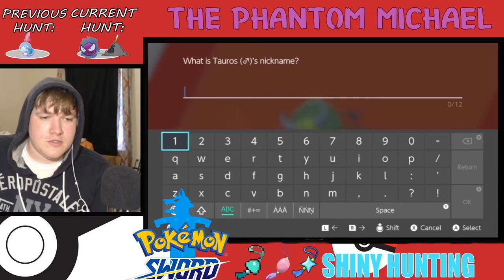Epic Random Shiny Tauros!!! I WASN'T READY!!!! (Isle of Armor DLC)